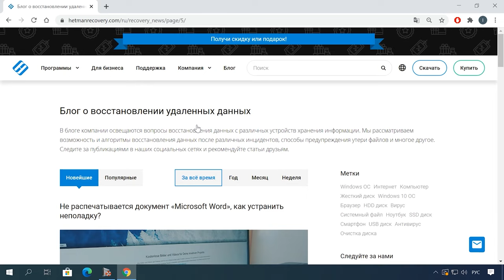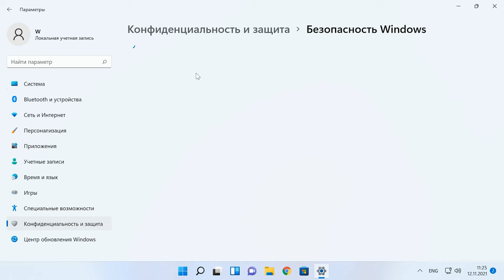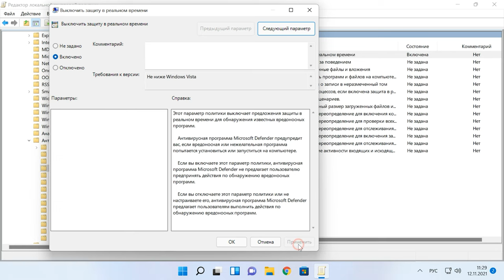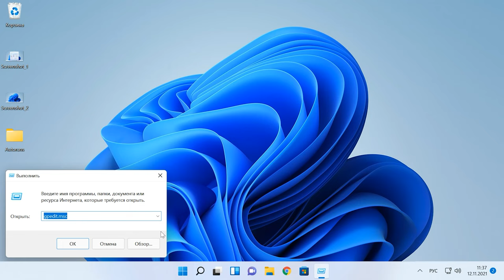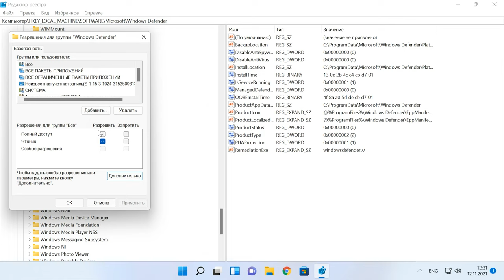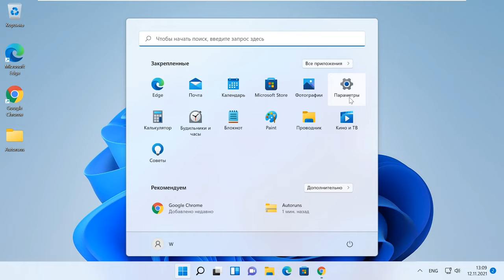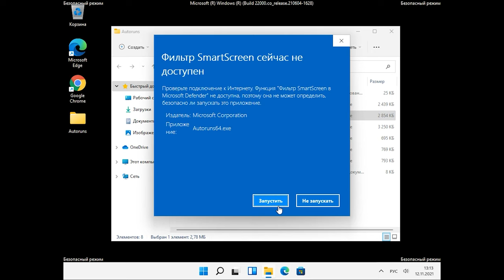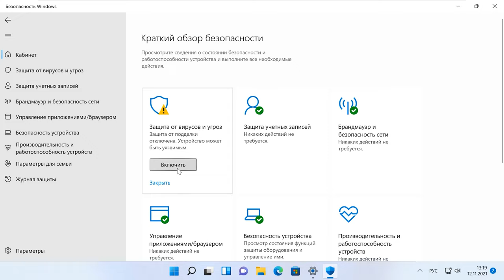Как отключить Microsoft Defender в Windows 11 🛡️💻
⭐⭐⭐⭐⭐ Смотрите как отключить Защитник Microsoft в операционный системе Windows 11.

Антивирус Защитник Microsoft (ранее известный как Защитник Windows) — это встроенная бесплатная программа защиты от вредоносных программ, включенная в Windows 11, которая защищает компьютер от вирусов и вредоносных программ. Помимо защиты от вирусов и вредоносных программ, Microsoft Defender также предлагает защиту учетной записи, онлайн-безопасность, мониторинг производительности и работоспособности устройства, родительский контроль, а также брандмауэр и сетевую безопасность.
Если вы используете сторонний антивирус, то, вероятно, захотите отключить встроенный защитник. При этом при попытке установить сторонний антивирус, можно столкнуться с затруднениями.

Содержание:
00:00 - Содержание
01:40 - Первый способ. Отключить Защитник Windows через настройки групповой политики
04:50 - Второй способ. Отключение через исправление реестра
07:17 - Третий способ. Отключение с помощью утилиты Autoruns для Windows
11:02 - Заключение

Теперь вы знаете, как отключить Защитник Windows в операционной системе Windows 11. Для того чтобы он оставался неактивным после перезагрузки, точно следуйте представленной инструкции. Если представленные способы не помогли отключить Microsoft Defender, можете попробовать сторонние программы их легко найти в интернете.

А на этом все! Надеюсь данное видео было вам полезно. Свои вопросы задавайте в комментариях. Пока.

Другие видео